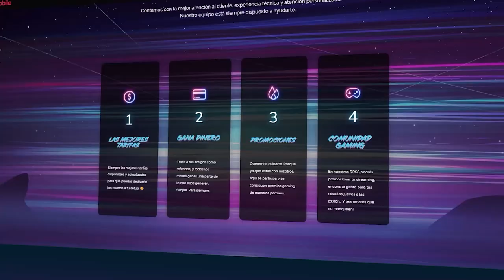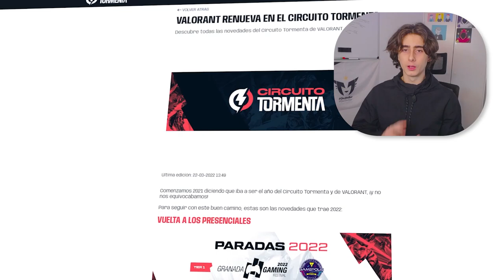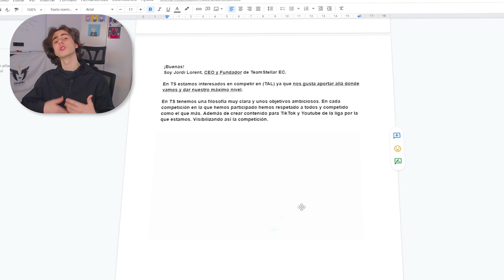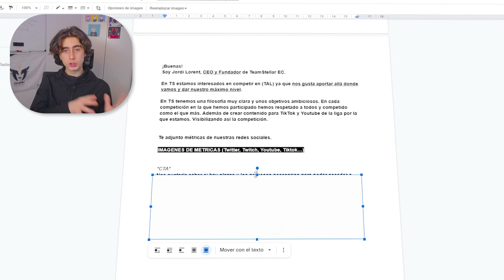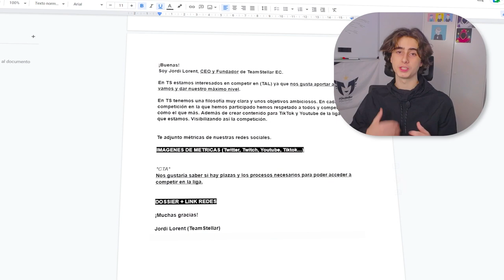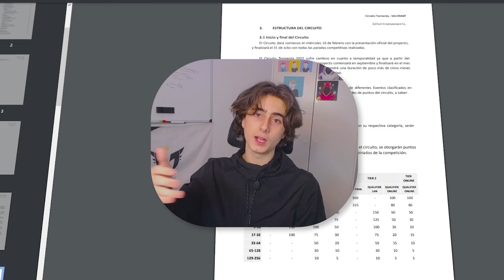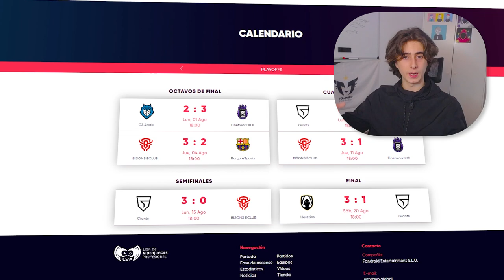⭐CÓMO ENTRAR a LIGAS con tu *EQUIPO de ESPORTS*⭐ (Circuito Tormenta, Superliga, VFO, Gamesports...)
♦ ⬇Vídeos que pueden interesarte:⬇
♦ ⬇📚Libros que pueden interesarte:⬇
Libertad financiera.

00:00 HOLA
00:22 SORTEOS x eSports Mobile
01:23 Cosas IMPORTANTES
02:05 PRIMERA OPCIÓN
02:36 SEGUNDA OPCIÓN
03:10 Cómo contactarles
05:18 SUPER IMPORTANTE
06:06 CONSEJO 1
06:20 CONSEJO 2
06:44 CONSEJO 3
07:24 CONSEJO 4
08:03 CONSEJO 5
10:02 CONSEJO 6
10:30 CONSEJO 7
11:35 CONSEJO 8
13:19 NFTS?
13:48 Post creditos
En este vídeo te explico cómo entrar en ligas de esports amateurs con tu equipo de esports. Como entrar en el circuito tormenta, en la VFO, en Gameesports electronics, competiciones de valorant, competiciones de league of legens o LOL, competiciones de rocket league, competiciones de FIFA, ligas de cualquier eSport.
Te doy consejos para entrar a la liga de tu juego para tu equipo de esports, y además consejos para que al entrar a la liga puedas ser un buen equipo, ganarla o hacer un buen papel. Con los consejos para entrar a ligas de eSports que pocos te van a contar y te serán muy útiles.